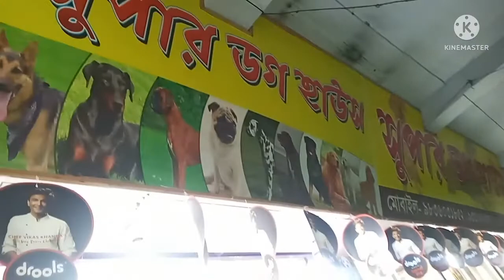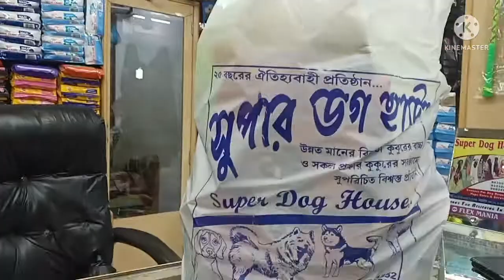Barite notun otithi elo........😊😊😊😊